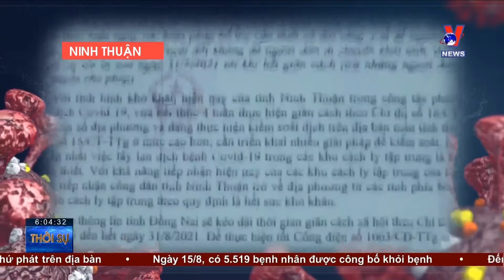Bức tranh toàn cảnh COVID 24h ngày 16/8 - VNEWS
VNEWS - Bức tranh toàn cảnh COVID 24h ngày 16/8: Tp HCM đã công bố chính thức tiếp tục giãn cách theo Chỉ thị 16 thêm 1 tháng nữa tới ngày 15/9. Hàng loạt địa phương phía Nam là Bình Dương, Phú Yên, Long An, Tiền Giang, Bến Tre, Trà Vinh, Đồng Tháp, Đồng Nai… cũng công bố kéo dài thời gian giãn cách xã hội theo nguyên tắc Chỉ thị 16, thay vì kết thúc ngày 15/8.